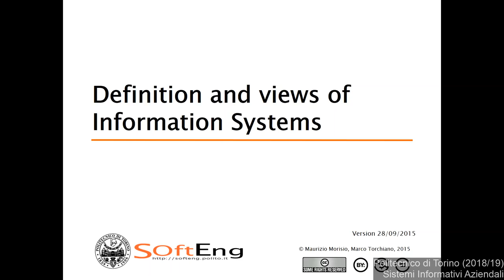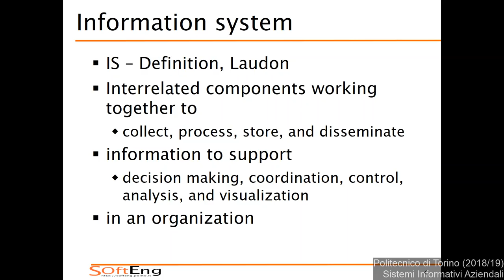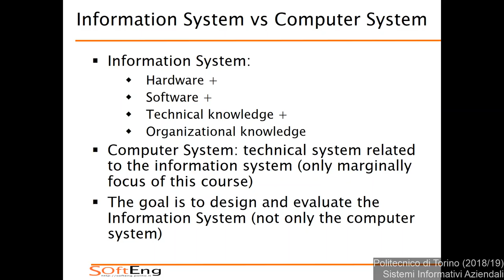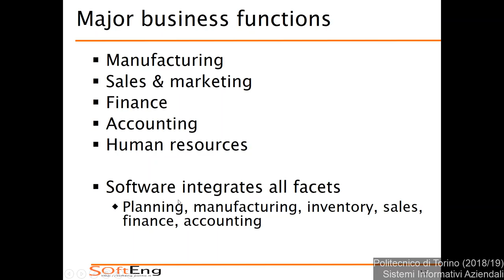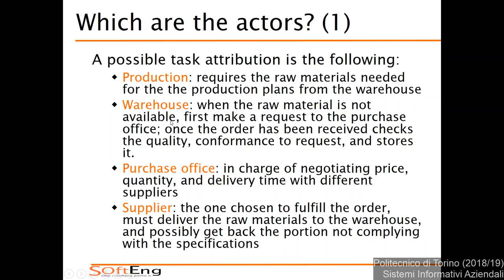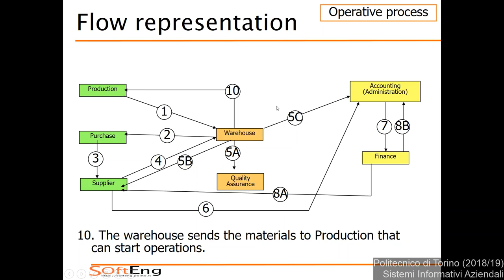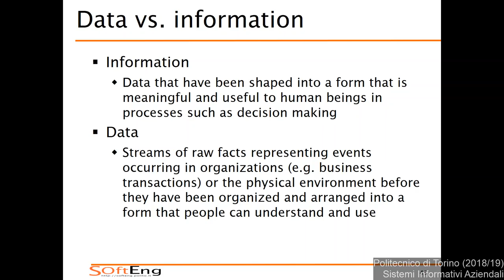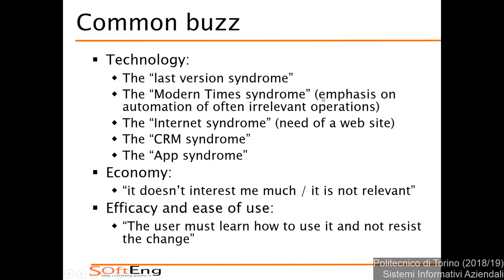SIA-2018-L01 Definizione di Sistemi Informativi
Lezione 01 del 02/10/2018: Definizione di Sistemi Informativi.